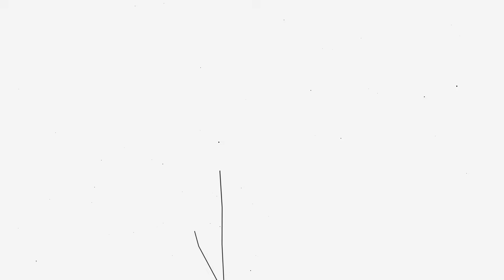【出勤コーデ】アパレルスタッフ春の出勤コーディネート＆バックの中身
【↓※動画でスタッフが着用しているアイテムはこちら！】
■YouTube Item LIST

■ETRÉ TOKYO Instagram
公式アカウント
＠etretokyo

■ETRÉ TOKYO スタッフInstagram
MAKI
SHINJUKU STAFF　161cm：＠etretokyo_maki

TOBI
SHINJUKU STAFF　157cm：＠etretokyo_tobi

RISA
SHINJUKU STAFF　160cm：＠etretokyo_risa

0:00　 オープニング
0:29　 MAKIの出勤コーデ
5:30　 TOBIの出勤コーデ
11:54　RISAの出勤コーデ
19:30　ベーシックラインのご紹介
21:36　ミニおまけコーナー